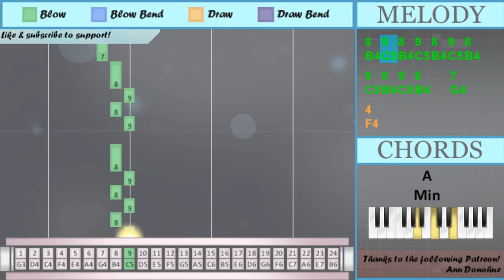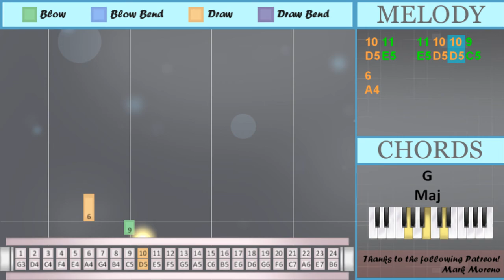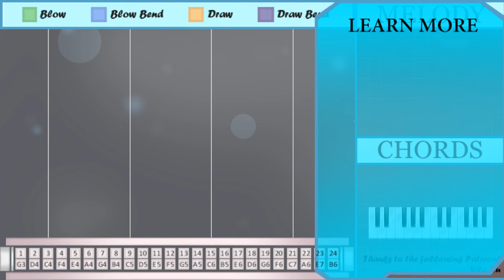SUPER EASY: How to play Bad Habits by Ed Sheeran on Tremolo Harmonica 24 Holes (Tutorial)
The easiest way to learn how to play Bad Habits (SUPER EASY) by Ed Sheeran on the tremolo harmonica 24 holes. It's a tremolo harmonica 24 holes tutorial for Bad Habits (SUPER EASY) by Ed Sheeran.

EasyHarmonicaLesson teaches you to play the your favorite instrument, through easy and simple animation so that you too can learn how to play Bad Habits (SUPER EASY) by Ed Sheeran on the tremolo harmonica 24 holes easily. A tremolo harmonica 24 holes tutorial with visual animation graphic.

Numbered notation:
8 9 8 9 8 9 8
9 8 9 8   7
4
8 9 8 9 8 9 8
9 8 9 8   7
6
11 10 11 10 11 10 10
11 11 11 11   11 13
6
6 9
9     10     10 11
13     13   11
13 14
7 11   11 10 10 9
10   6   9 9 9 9
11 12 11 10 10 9
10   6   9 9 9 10
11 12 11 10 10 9
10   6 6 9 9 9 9
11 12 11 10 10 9
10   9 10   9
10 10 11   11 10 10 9
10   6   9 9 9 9
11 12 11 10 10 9
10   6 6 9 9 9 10
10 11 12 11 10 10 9
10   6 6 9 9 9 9
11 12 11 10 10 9
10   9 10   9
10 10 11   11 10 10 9
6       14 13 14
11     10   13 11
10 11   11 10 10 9
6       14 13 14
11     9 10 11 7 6
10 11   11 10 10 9
6

Lettered notation:
B4 C5 B4 C5 B4 C5 B4
C5 B4 C5 B4   G4
F4
A4
E5 D5 E5 D5 E5 D5 D5
E5 E5 E5 E5   E5 G5
A4
A4 C5
G5 A5
G4 E5   E5 D5 D5 C5
D5   A4   C5 C5 C5 C5
E5 F5 E5 D5 D5 C5
D5   A4   C5 C5 C5 D5
D5   A4 A4 C5 C5 C5 C5
D5   C5 D5   C5
D5 D5 E5   E5 D5 D5 C5
D5   A4 A4 C5 C5 C5 D5
D5 E5 F5 E5 D5 D5 C5
A4       A5 G5 A5
E5     D5   G5 E5
D5 E5   E5 D5 D5 C5
E5     C5 D5 E5 G4 A4
A4